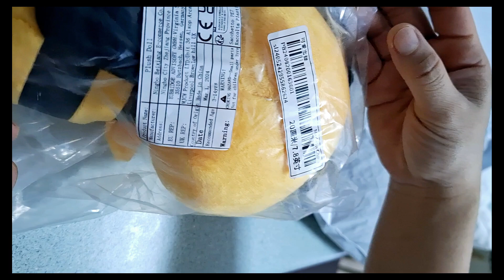Unboxing Order from Shein